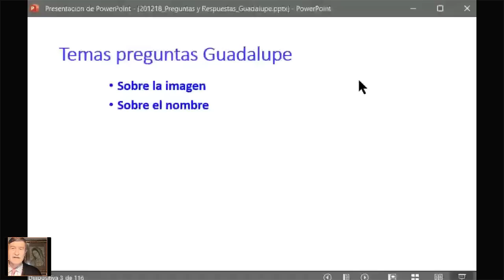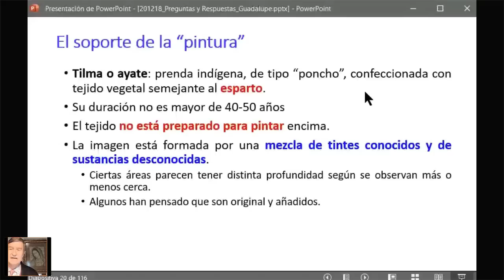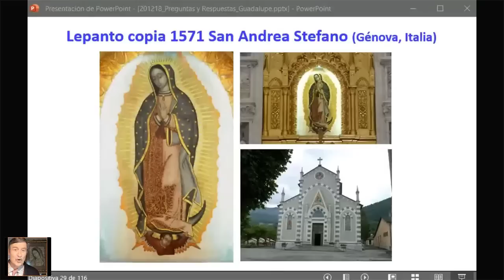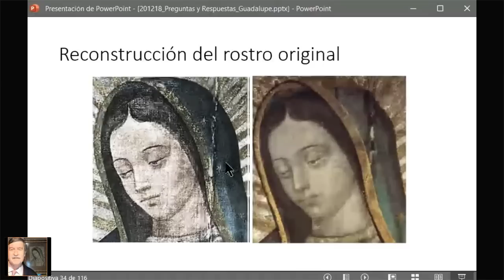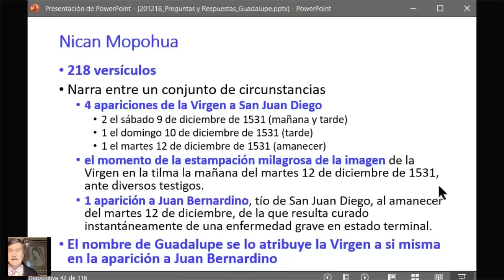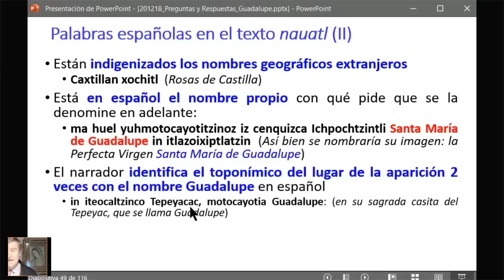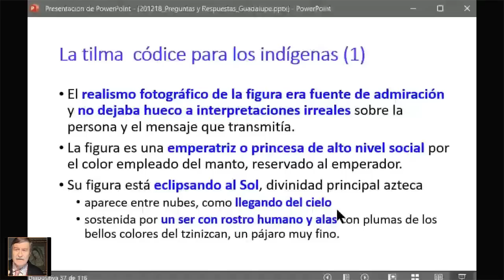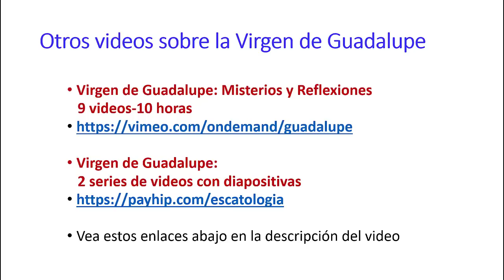7 preguntas sobre la imagen y el nombre de la Virgen de Guadalupe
El video es un extracto de la Sesión de Preguntas y respuestas sobre la Virgen de Guadalupe que tiene 2 horas 22 minutos de duración y puede obtenerse completa
 Las preguntas a las que se responde en este extracto hacen referencia a su imagen milagrosa y al nombre mismo de Guadalupe y son las siguientes

• ¿Es cierto que la pintura está flotando sobre la tilma como unos tres milímetros?
• Dicen que la figura de la Virgen aprovecha hasta las manchas que tenía la tilma para su composición
• Algún estudio asegura que la imagen es fruto de una figura original y que luego hubo un pintor que añadió otros elementos para completar su ornamentación
• ¿Cree Vd., que la imagen milagrosa original tenía una corona que ha sido eliminada?
• ¿Es verdad que se ha retocado el rostro de la imagen original para darle un aspecto mestizo?
• ¿Es cierto que el nombre Guadalupe es una reinterpretación fonética de los españoles sobre el verdadero nombre nahuatl que pronunció la Virgen?
• ¿Cómo evangelizó la tilma a los indígenas?

Este video forma parte de una serie de otros 9 videos sobre los misterios y reflexiones de la Virgen de Guadalupe que pueden obtenerse
Para estar actualizado sobre los trabajos de escatología de Antonio Yagüe puede visitar